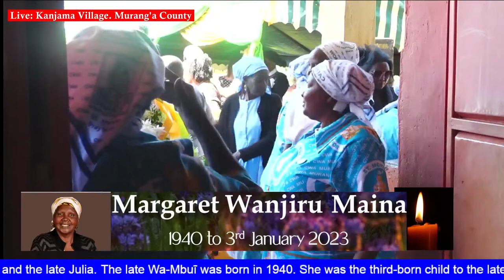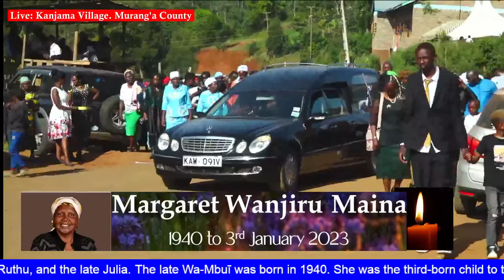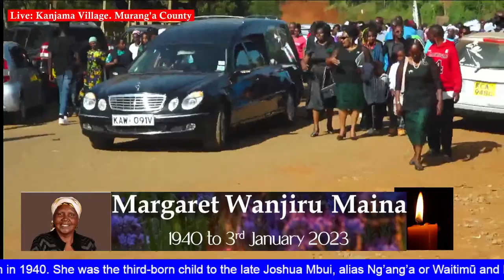Margaret Wanjiru Maina Final sendoff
The final sendoff of Margaret Wanjiru Maina